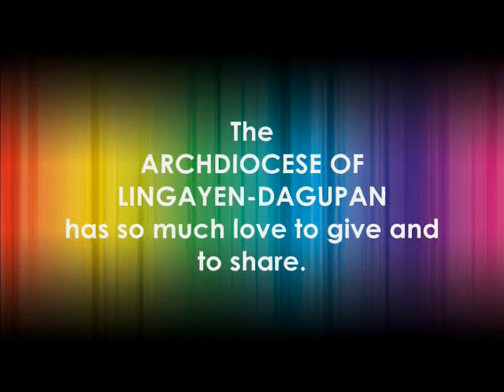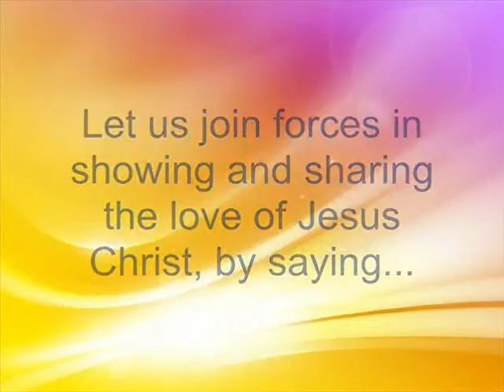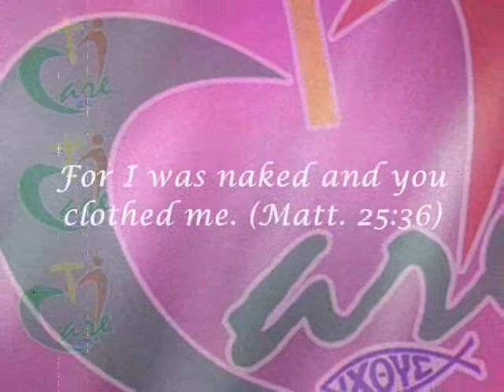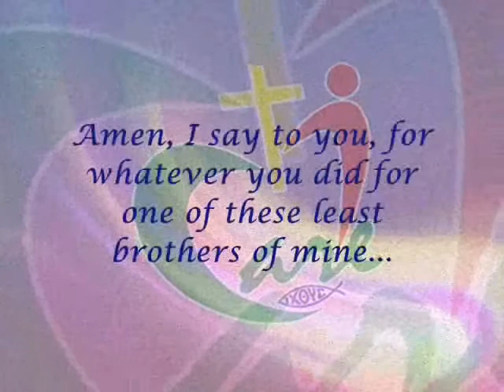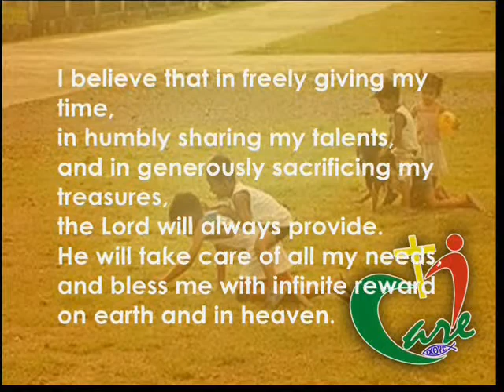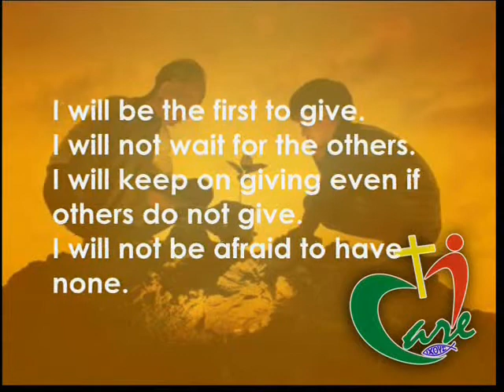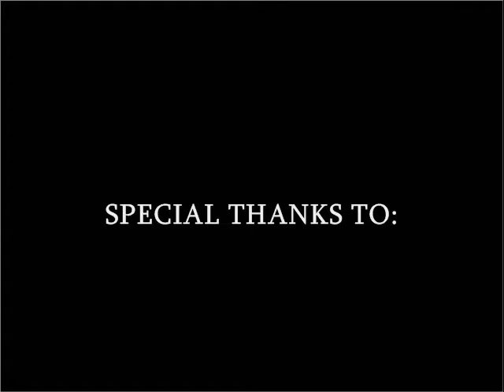MISSION: I CARE (CARITAS Lingayen-Dagupan)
A movie presentation by the CARITAS LINGAYEN-DAGUPAN on the occasion of
CARITAS-LD DAY September 05, 2011

Produced by: CARITAS Lingayen-Dagupan (Ka-ANTABAYan Link)